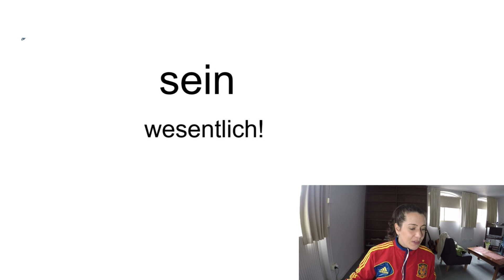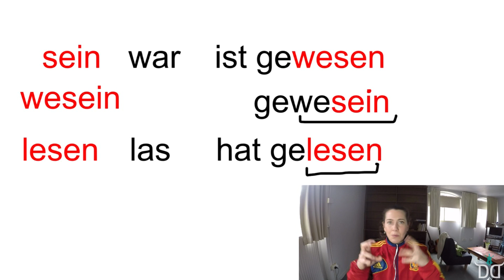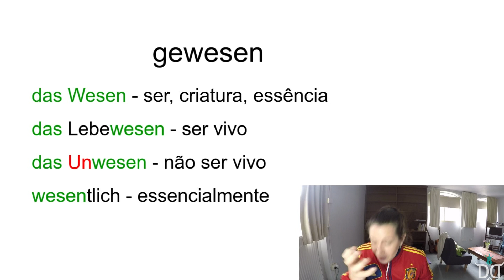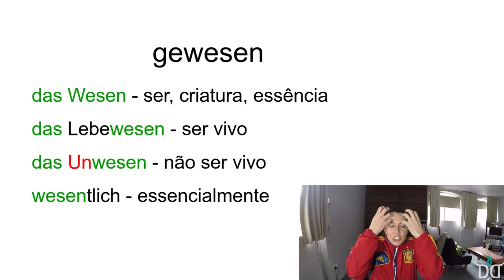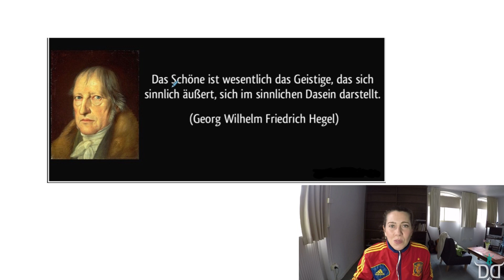A origem das palavras | Verbo SEIN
O verbo "sein" é o verbo mais estranho e também o mais importante. Ele é muito filosófico também. Veja neste vídeo alguns exemplos!
Bora estudar!
⏩ Verbinde dich mit mir:
👍 Curta e Comente o que achou do vídeo.